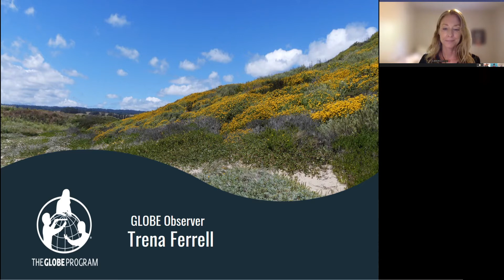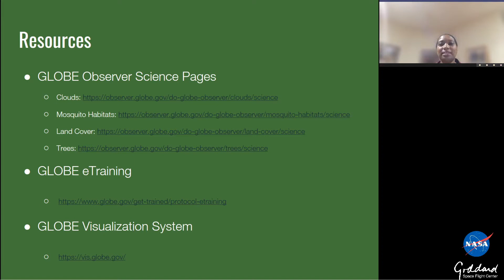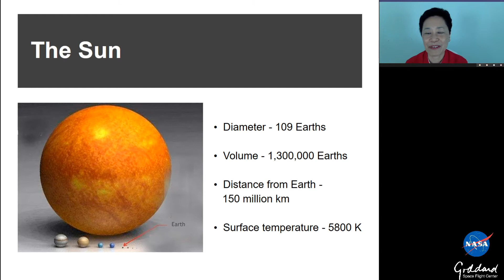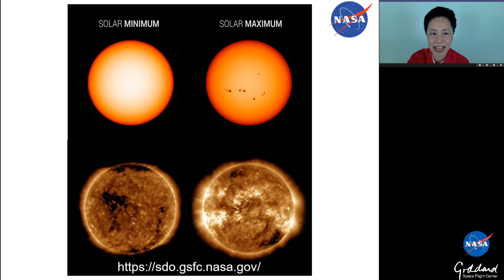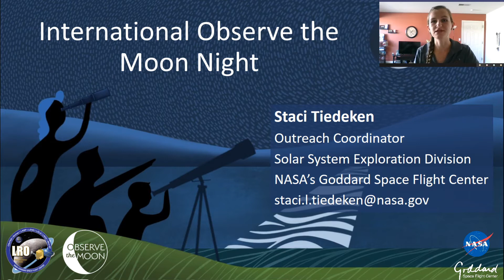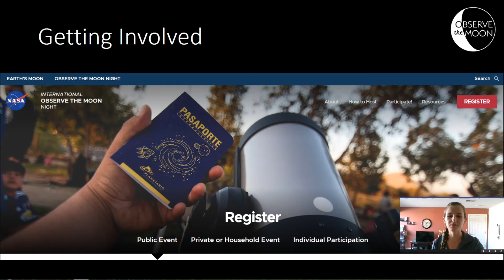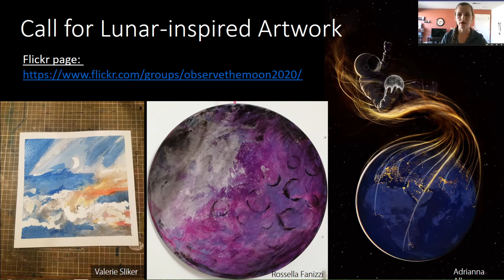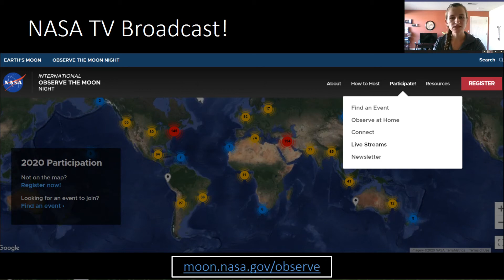Engage: International Observe the Moon Night, GLOBE, and Observing the Sun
Featured topics and speakers included:

- Global Learning and Observations to benefit the Environment (GLOBE)  Program – Dr. Trena Ferrell, Education and Public Outreach Lead, Earth Sciences Division
- Observing the Sun – Carolyn Ng, Informal Education Specialist, Heliophysics Science  Division  and NASA Space Science Education Consortium
- International Observe the Moon Night – Staci Tiedeken, Outreach Coordinator, Solar System Exploration Division; International Partnership Coordinator, International Observe the Moon Night

Produced by Travis Wohlrab/NASA-GSFC. Streamed live on September 23, 2020 from 1:00PM - 1:45PM